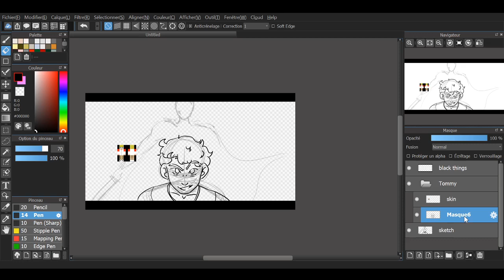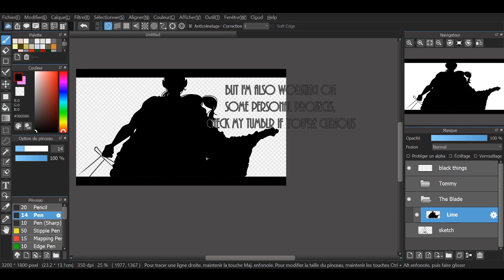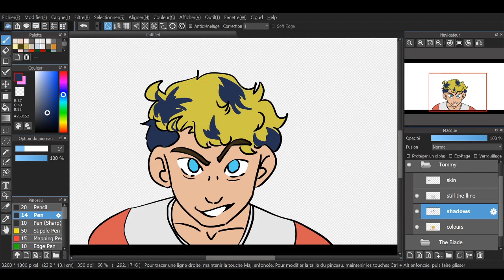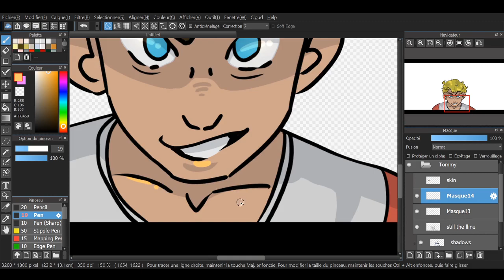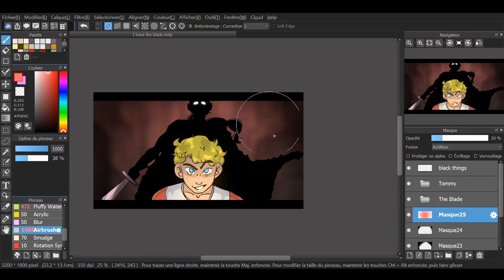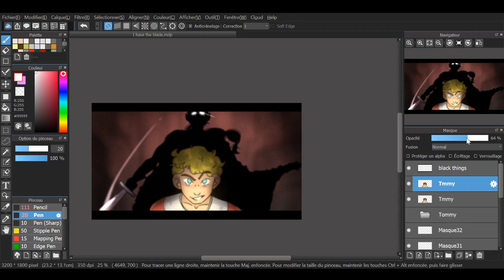"I Have The Blade" - TommyInnit & Technoblade - Dream SMP ||SPEEDPAINT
That was such an epic moment u.u
I just don't have much free time cuz of schools ;3